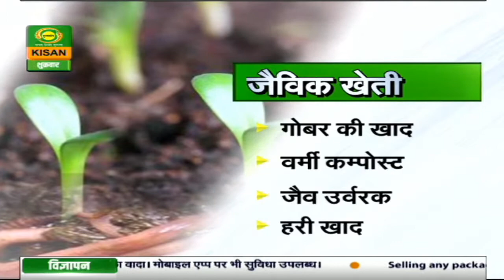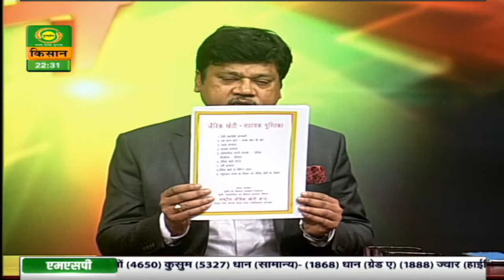विचार - विमर्श : मुनाफे की जैविक खेती | Vichar-Vimarsh | Promo | Feb.05,2021